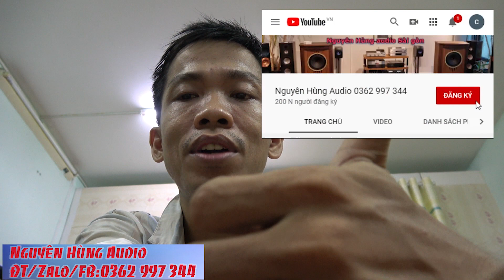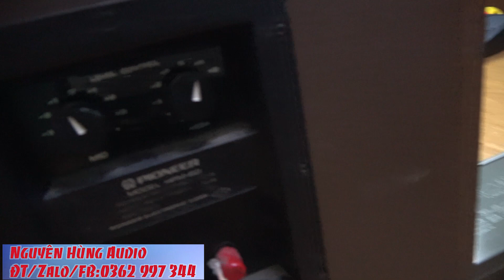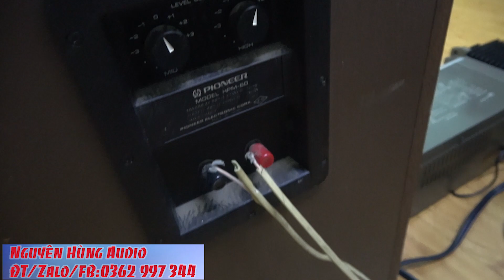TEST VÀ GIỚI THIỆU TRÙM LOA NHẠC VÀNG PIONEER HPM 60,ĐẸP HAY TRONG TẦM GIÁ